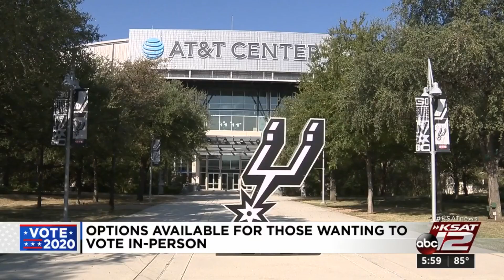What options do seniors, mobility-impaired people have on election day?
Some senior citizens and people who are mobility impaired are still planning to go the traditional route and vote in-person on election day.